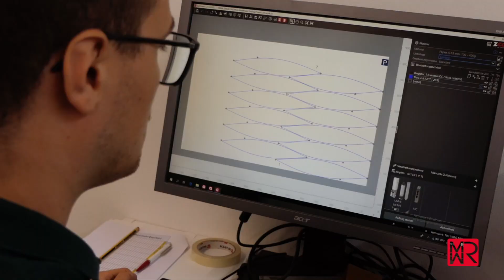Das Geheimnis der Globen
Hand aufs Herz: welche Beziehung haben Sie heute noch zu Landkarten? Spätestens seit dem segensreichen Einzug des Navis, das dem Autofahren in fremden Gefilden so viel Stress nahm, dürften die hass-geliebten Papiermonster bei den meisten Menschen nur noch ein kümmerliches Dasein in der Schublade fristen.
Und selbst, wenn man gar nicht die Präzisions-Strassenkarte benötigt, sondern nur mal schnell einen Überblick zu einem Land haben möchte, führt der Weg nicht mehr zwangsläufig zum Regal mit Dierkes Weltatlas oder in die nächste gut sortierte Buchhandlung, sondern eher an die Maus und die Computer-Tatstatur. Google Maps ist der Bequemlichkeit erste Wahl. Kein mühsames Entfalten mehr, kein Jonglieren über den immer zu kleinen Tisch, kein Suchen nach der Lesebrille, um irgendeine kleine Beschriftung noch entziffern zu können.
Nein, für den täglichen Gebrauch ist die digitale Karte heute Weltstandard. Und selbst auf Schiffen und in den Pilotenkanzeln der Flugzeuge hat sie das Papier schon längst abgelöst.
Und trotzdem macht es auch digital Spaß, bei Google Earth mal vom Flachen ins Runde zu wechseln. Quasi, wie ein Raumgleiter aus dem All die Erde zu umrunden, um dann im Sturzflug hinunter bis kurz vor das eigene Haus zu rasen. Oder einen virtuellen Flug zwischen zwei Punkten zu unternehmen, und vielleicht zum ersten Mal zu begreifen, warum die Flugzeuge an Grönland vorbei huschen, um von Frankfurt nach New York zu fliegen - das doch eigentlich auf Höhe Madrid liegt.
Aber kann man das nur digital erleben so richtig? Natürlich nicht. Jahrhundertelang war es zumindest den höheren Kreisen, der Politik und der Wissenschaft vorbehalten, die Weltkugel in ihrer Gänze an Hand eines Globus zu begreifen. Im letzten Jahrhundert wurde es zunehmend ein geografisches Vergnügen für Jedermann, und der Anschauungs-Globus ein natürlicher Unterrichts-Gegenstand zumindest auf höheren Lehranstalten.
Auch der Columbus-Verlag klebt seit dem Beginn des 20. Jahrhunderts die kleinen Welten zusammen. Anfangs war das noch bemalter Gipskarton, danach Pappe mit kaschierter Papier-Auflage. Der erste Glasglobus der Welt wurde bei Columbus gefertigt, und auch der erste Leuchtglobus, der gleich zwei Erd-Darstellungen anbot: einmal die politische mit den Ländergrenzen und dann im Lichtschein von innen die geografische mit all den Bergen und Flüssen und Tälern.
Der Columbus-Verlag, der in Berlin seinen Anfang nahm, hat heute seinen Firmensitz in der südlichen Schwäbischen Alb, im beschaulichen Krauchenwies. Ein unscheinbarer Zweckbau hinter dem Gleisgestrüpp des schon lange stillgelegten Bahnhofs der abgelegenen Gemeinde. Und man würde nicht vermuten, dass sich hier die älteste Globus-Manufaktur der Welt befindet.
Die Firma hat viele Höhen und Tiefen hinter sich. Spätestens in den wilden 90er Wendejahren schien das Aus unvermeidlich. Die Wiedervereinigung Deutschlands, der Zusammenbruch der Sowjetunion, die Grenzverschiebungen im Balkan. Die dauernden Grenzveränderungen waren kartografisch kaum noch erfassbar und aktuell zu halten. Der Markt für teure Globen brach in derselben Geschwindigkeit zusammen, wie das Internet seinen Höhenflug begann.
Doch seit einigen Jahren gibt es wieder eine Renaissance für kunstvoll gefertigte Globen. Heute sind sie natürlich in einer Präzision und Informationsdichte, die früher unvorstellbar war. Und sie werden digital aufgerüstet. Man kann sie mit einem speziellen Multimedia-Stift berühren und erfährt sofort gesprochene Fakten zu dem Land, hört die Nationalhymne oder bekommt kurze Filme auf das Tablet oder Smartphone gestreamt.
In meiner Filmreportage aus der Globus-Werkstatt zeige ich, wie viele präzise Schritte es braucht, bis diese kleinen Erdkugeln hergestellt sind. Wir lassen uns von der tatsächlichen Größe von Grönland überraschen, entdecken den transatlantischen Graben, aus dem ich an einer ganz besonderen Stelle auch spektakuläre Unterwasser-Filmaufnahmen eingefügt habe und lösen die Quizfrage, in welches afrikanische Land ganz Westeuropa fast mühelos hineinpassen würde.
Ach ja, noch ein „Fun-Fakt“. Auch ein bestimmter Herr mit Schnauzbart war von den Columbus-Globen hingerissen. Er bestellte gleich vier Stück mit über einem Meter Durchmesser für die Reichskanzlei, den Obersalzberg und die NSDAP Zentrale in München. Alle natürlich in den Staatsgrenzen, derer er sich in seinem Größenwahn schon sicher fühlte. Charlie Chaplin nutze Hitlers Hang zur Gigantomanie dann für seinen Satirefilm „der große Diktator“, als er das absurde Ballett des Masssenmörders mit dem riesigen Globus persiflierte, bis die Welt vor dem Gesicht des Diktators platzt.

Die meisten von Euch wissen ja, dass ich meine Filme fast immer alleine drehe. Wenn es Euch interessiert, mit welchem technischen, reduzierten Equipment ich unterwegs bin, dann gibt es hier den